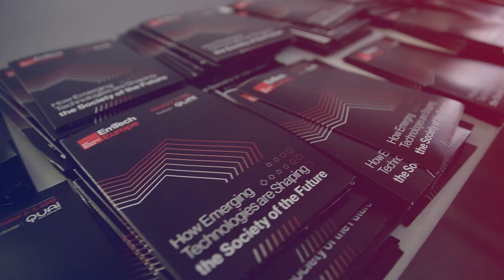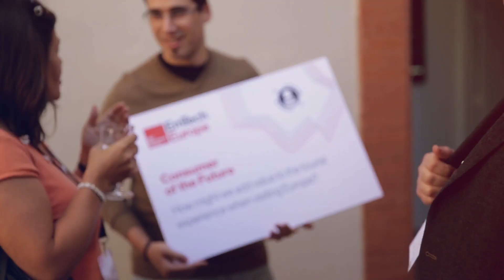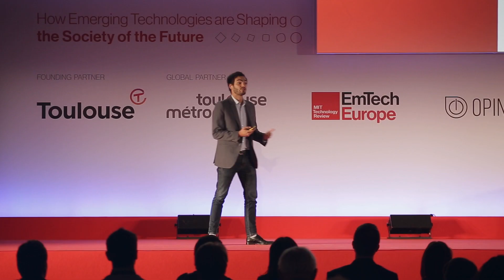EmTech Europe 2018 - Summary Video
EmTech Europe is the largest MIT Technology Review event in the region. A two-day conference on emerging technologies with leading tech experts coming from all around the world.